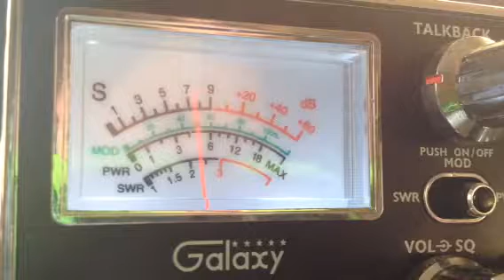Long Haired Hippy, 228, Energizer, Creeper, 9 Swamps CB 28